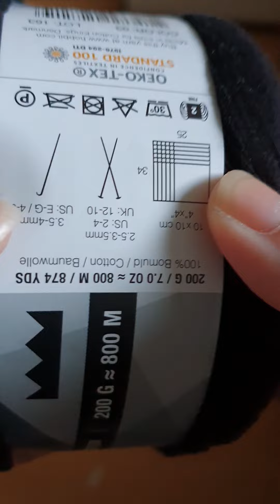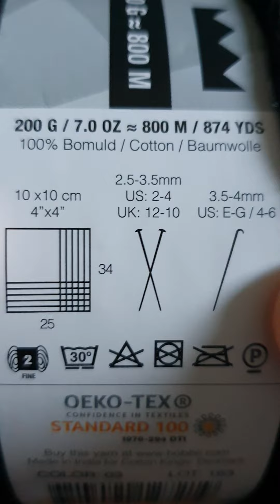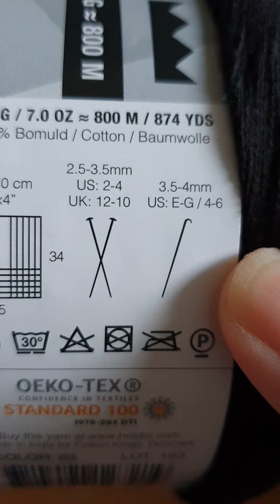Sternenjacke Julia Teil 1